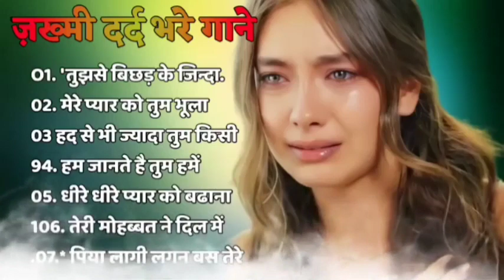Dil Full Songs | Aamir Khan, Madhuri Dixit